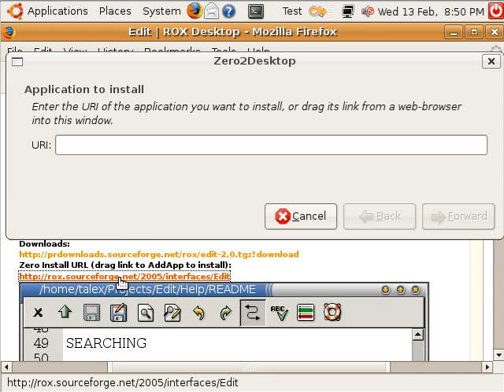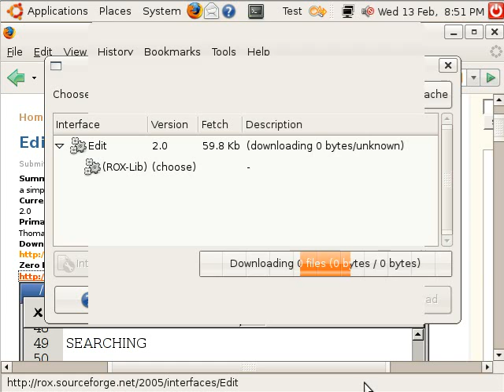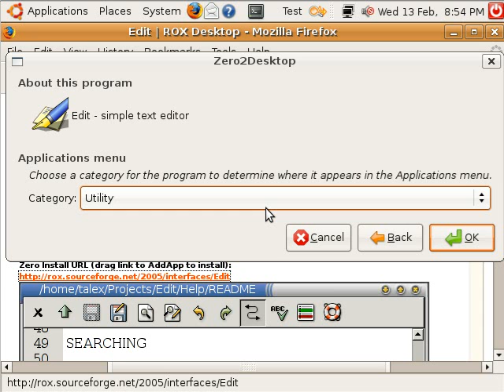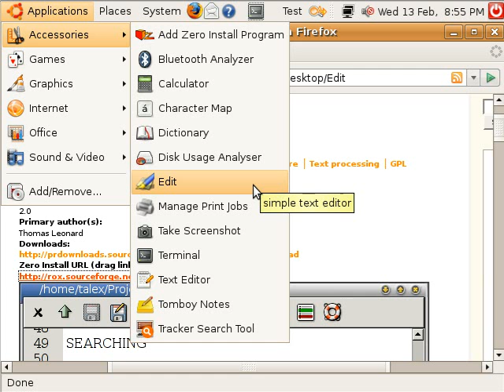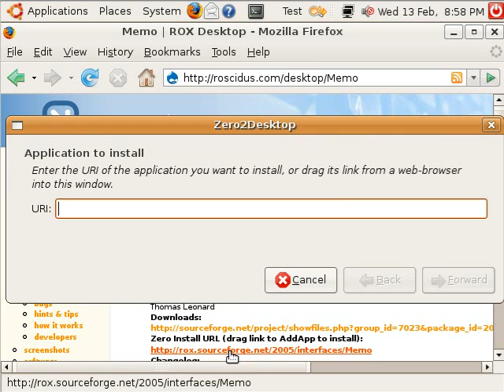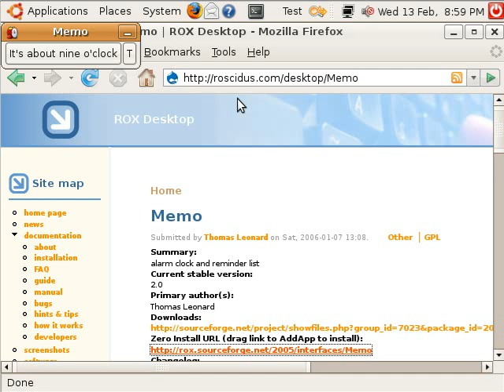Zero Install Intro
Introduction to Zero Install, a decentralised cross-platform installation system.